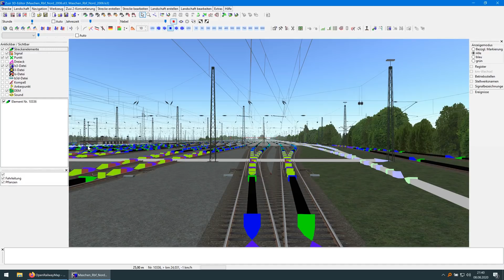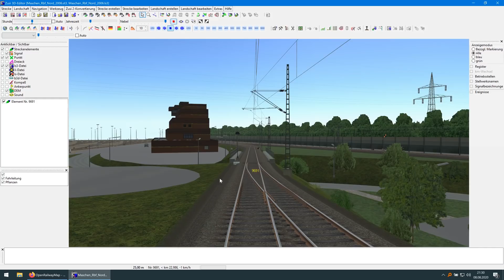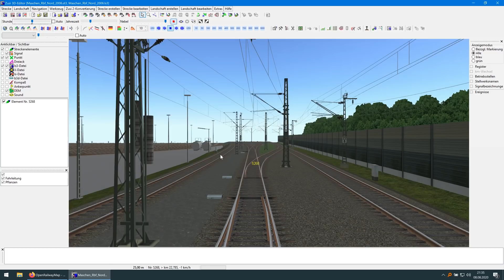Das Zusi-3-Streckenmodul Maschen Rbf Nord (Teil 1)